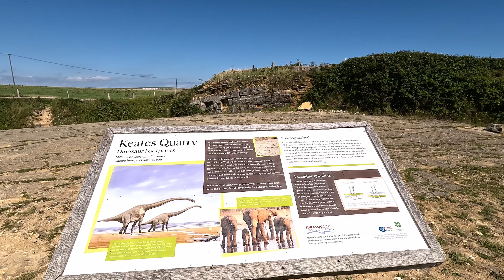Keates Quarry Spyway Dinosaur Footprints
These dinosaur footprints are located approx 0.7 miles from the Acton car park and are located to the north of the Priests Way between Worth Matravers and Acton.
There are more than 100 fossilised dinosaur tracks made by sauropods approx 145 million years ago and preserved in the quarry site.